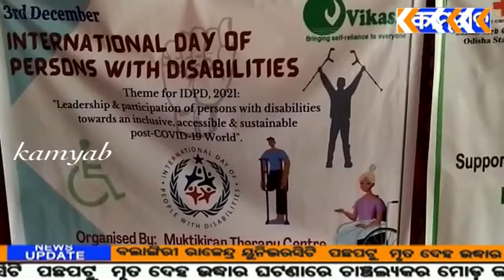kamyab tv#ବୋରିଗୁମ୍ମାପାଳିତ ହେଉଛି ଭିନ୍ନକ୍ଷମ ଦିବସ